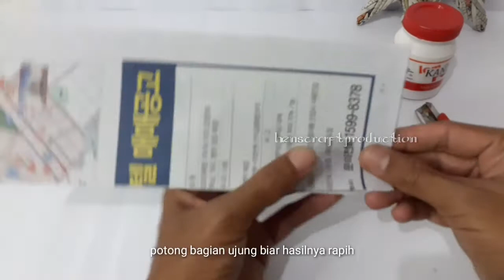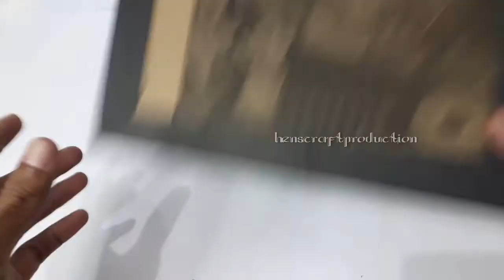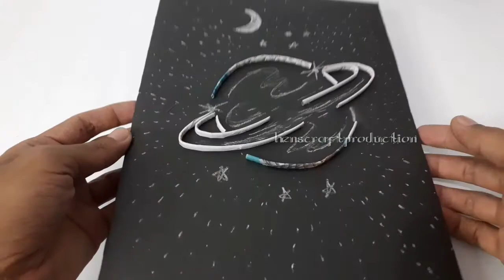Wall decor idea from old newspaper and cardboard | hiasan dinding dari koran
hiasan dinding
hiasan dinding dari kardus dan koran bekas
ide kreatif
kerajinan tangan
kerajinan koran
wall decor

Alat & Bahan:
- Koran bekas
- Karton warna hitam
- Kardus bekas
- Lem Fox
- Gunting
- Penggaris

Temukan kami di instagram @henscraftproduction

Henscraftproduction membuat berbagai macam kerajinan dari koran
seperti membuat:

Tempat pensil
Tempat tisu
Vas bunga
Keranjang buah
Keranjang Parcel
dll

Semoga bermanfaat .^